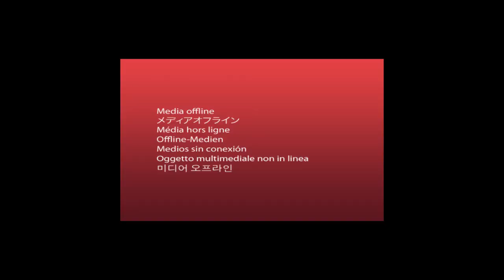RegioTV Tiel Actueel - Kunstwerk voor 4 Gravinnen